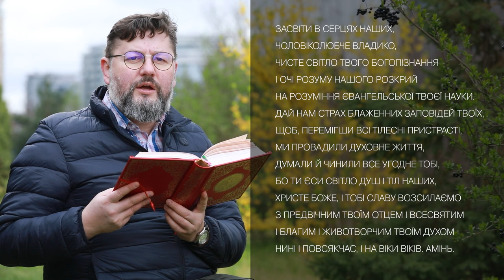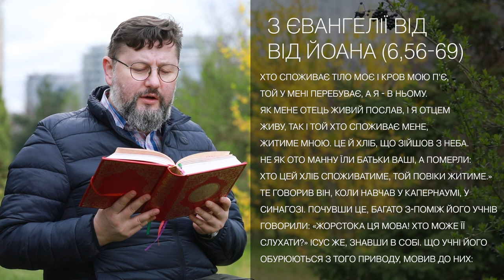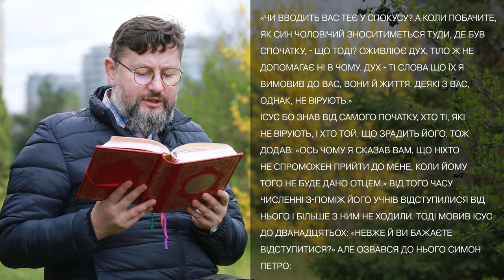Євангеліє від Івана 6, 56–69 ▪ Слово Боже на сьогодні / Новий Завіт ▪ о. Віталій Храбатин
на понеділок / 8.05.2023 / з Євангелії від Івана 6, 56–69

00:00:01 - Засвіти в серцях наших, Чоловіколюбче Владико, чисте світло Твого Богопізнання і очі розуму нашого розкрий на розуміння Євангельської Твоєї науки. Дай нам страх блаженних заповідей Твоїх, щоб, перемігши всі тілесні пристрасті, ми провадили духовне життя, думали й чинили все угодне Тобі, бо Ти єси світло душ і тіл наших, Христе Боже, і Тобі славу возсилаємо з Предвічним Твоїм Отцем і Всесвятим і благим і Животворчим Твоїм Духом нині і повсякчас, і на віки віків. Амінь.

00:00:38 - Хто споживає тіло моє і кров мою п'є, той у мені перебуває, а я - в ньому. Як мене Отець живий послав, і я Отцем живу, так і той хто споживає мене, житиме мною. Це й хліб, що зійшов з неба. Не як ото манну їли батьки ваші, а померли: хто цей хліб споживатиме, той повіки житиме.»Те говорив він, коли навчав у Капернаумі, у синагозі. Почувши це, багато з-поміж його учнів говорили: «Жорстока ця мова! Хто може її слухати?» Ісус же, знавши в собі. що учні його обурюються з того приводу, мовив до них: «Чи вводить вас теє у спокусу? А коли побачите, як Син Чоловічий зноситиметься туди, де був спочатку, - що тоді? Оживлює дух, тіло ж не допомагає ні в чому. Дух - ті слова що їх я вимовив до вас, вони й життя. Деякі з вас, однак, не вірують.» Ісус бо знав від самого початку, хто ті, які не вірують, і хто той, що зрадить його. Тож додав: «Ось чому я сказав вам, що ніхто не спроможен прийти до мене, коли йому того не буде дано Отцем.» Від того часу численні з-поміж його учнів відступилися від нього і більше з ним не ходили. Тоді мовив Ісус до дванадцятьох: «Невже й ви бажаєте відступитися?» Але озвався до нього Симон Петро: «Господи, а до кого ж іти нам? Це ж у тебе - слова життя вічного! Ми й увірували й спізнали, що ти - Божий Святий.»

00:02:28 - пояснення уривку [Євангеліє від Івана 6, 56 – 69]

Поширюйте відео!

Україна молиться!